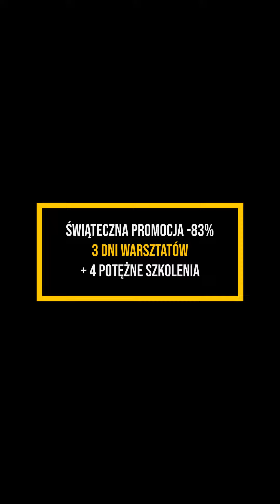Odbierz Świąteczny Pakiet Inwestycyjny: 3 Dni Warsztatów + 4 Pakiety Kursów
Odbierz Świąteczny Pakiet: 3 Dni Warsztatów + 4 Pakiety Kursów